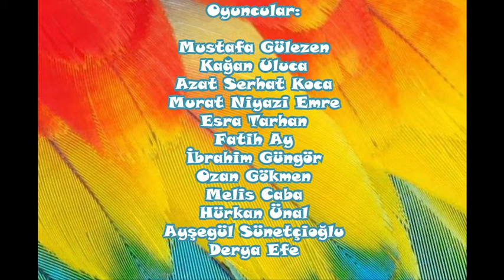Kuşlar Fragman / Bornova Belediyesi Şehir Tiyatrosu BBŞT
Çocuk Oyunu
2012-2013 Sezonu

Aristophanes’in İ.Ö. 414 yılında oynanan “Kuşlar” oyunundan esinlenilerek yazılan oyunda, kendi dünyalarında kendi sistemleriyle yaşayan kuşların diyarına, savaş içindeki dünyadan kaçan çocukların gelmesiyle, kuşların başlarına gelen olaylar konu alınmaktadır. Çocuklar ailelerinden öğrendikleri ve savaşa neden olan kurallarla kuşların dünyasını değiştirmeye başlar ve en sonunda kuşlar da bu durumu fark ederek çocukları kendi dünyalarına, savaşı ortadan kaldırmak üzere yollarlar.

Yazan: Arzu Söğüt
Yöneten: Hakan Taner Yıldırım
Dekor-Kostüm Tasarımı: Mehmet Ali Zeren

Oyuncular:
Atmaca: Mustafa Gülezen
Papağan: Kağan Uluca
Martı: Azat Serhat Koca
Serçe: Murat Niyazi Emre
Flamingo: Esra Tarhan
Turna: Fatih Ay
Kırlangıç: İbrahim Güngör
Şahin: Ozan Gökmen
Ağaçkakan: Melis Caba
Güvercin: Hürkan Ünal
Çocuklar: Ayşegül Sünetçioğlu-Derya Efe